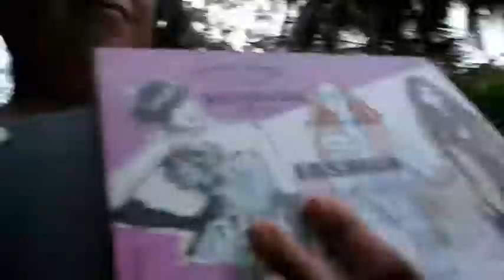Henired ako mag make up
hello guys its me Jemchen Escrin.

ito na nga bigla akong henired na mag make up.
its rakit time na.